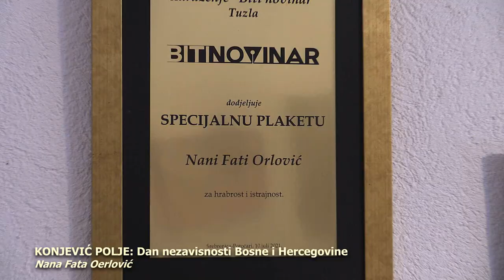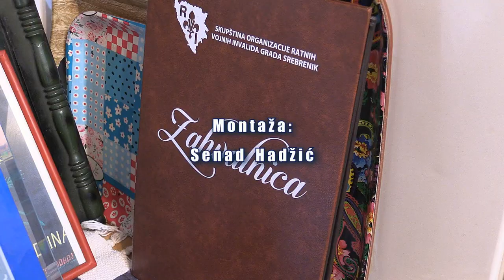Nana Fata: "Neka radi ko šta hoće, ali neće dokle hoće!". Idem, ako Bog da, i na HADŽ